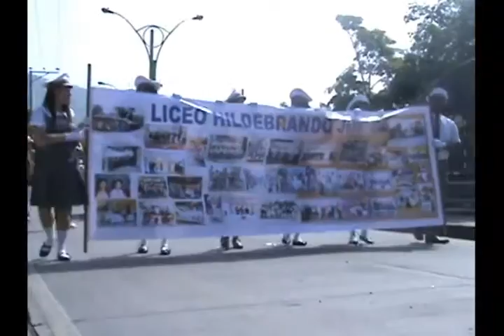Desfile Brando Juares